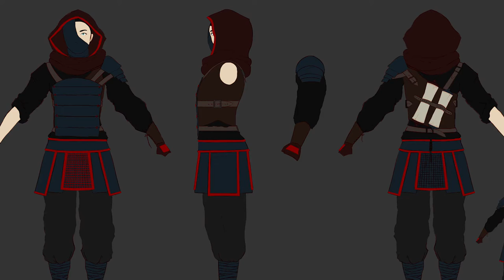JOURNEYMAN: Character Team - Week 2/3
A small collection of the final concept art and initial sketches from the Character Team for Journeyman. Next week will feature 3D modelling both in 3DS Max, Mudbox and ZBrush.